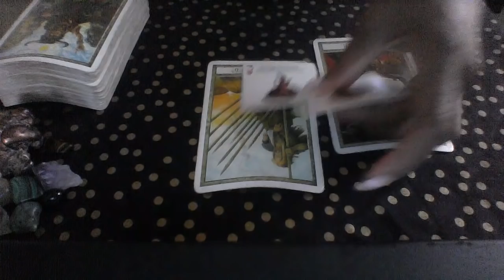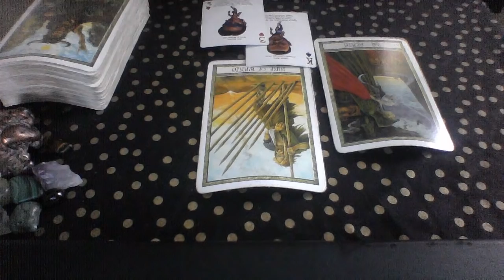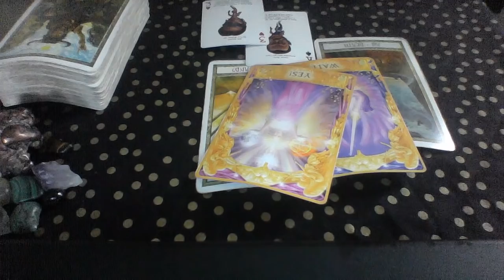VIRGO MAY 2019 SHOULD I REACH OUT YES, BUT WAIT